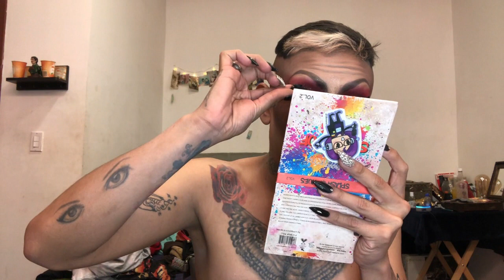Me convierto en actriz de cine | Vlog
Instagram.com/debramen